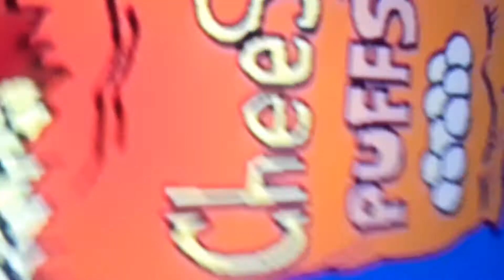Pac-Man Fever 5 part 1